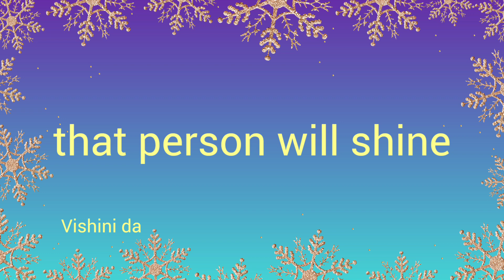Food For Thought